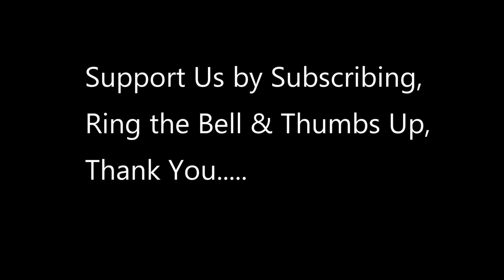U.S. Army Conducts Artillery Drills Next Door to Russia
U.S. Soldiers assigned to 2nd Platoon, Bull Battery, 1st Battalion, 7th Field Artillery Regiment, 2nd Armored Brigade Combat Team, 1st Infantry Division (1 ID), conducts live fire training utilizing M109A7 Paladin howitzers in Toruń, Poland. The 1 ID is proudly working alongside NATO allies and regional security partners to provide combat-credible forces to V Corps America's forward deployed corps in Europe.

vid credit to  Staff Sgt. Matthew Foster
117th Mobile Public Affairs Detachment (Hawaii)